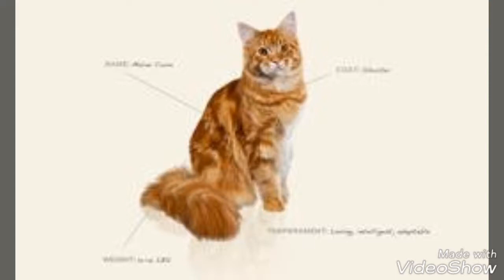Cats and ark survival evolved and fortnite an my little ponies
Created by VideoShow and I add cats